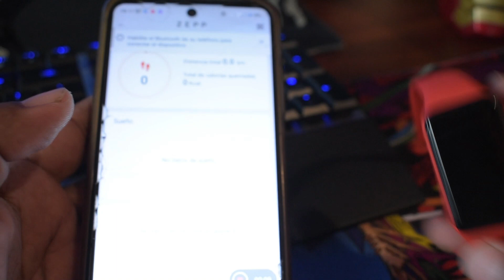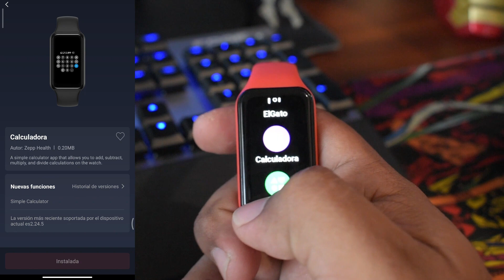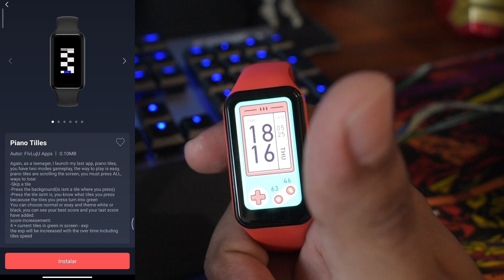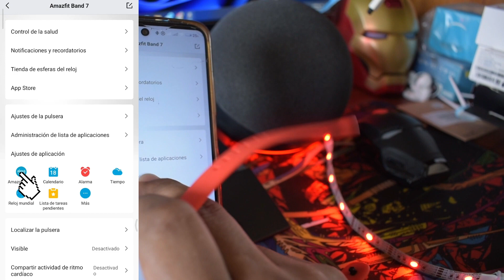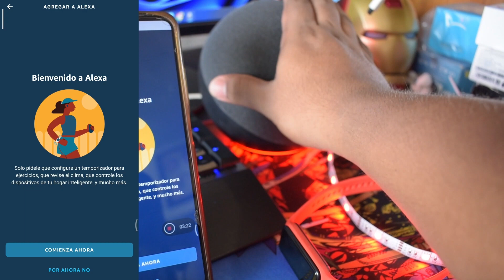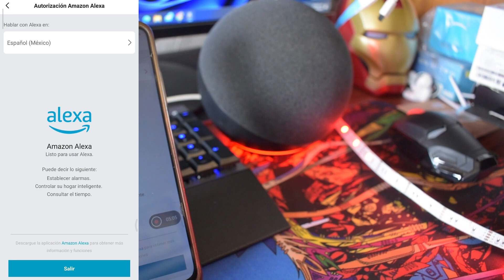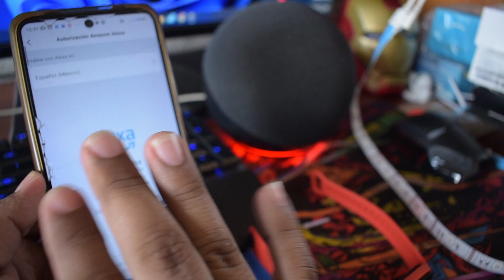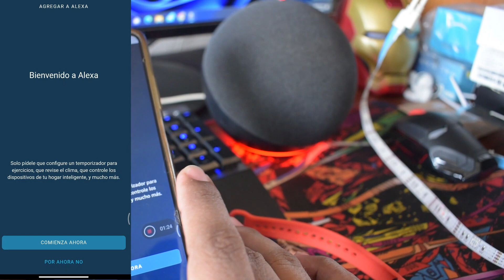Convierte tu Amazfit Band 7 en un Asistente Personal con Alexa Tutorial Completo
En este emocionante video, te mostraremos cómo aprovechar al máximo tu Amazfit Band 7 conectándolo con el poderoso asistente de voz Alexa.  Además te muestro las miniaplicaciones que puedes tener en este dispositivo para entretenerte, ¡No te pierdas esta guía paso a paso que te ayudará a sacar el máximo provecho de tu Amazfit Band 7 con la conexión a Alexa!

Únete a mi grupo de telegram donde encontraras muy buenas promociones de tecnología en Amazon todos los días

Otros productos que te pueden interesar:
Xiaomi Pulsera Inteligente Smart Band 7 Pro GL Negra con GPS
Echo Dot 5ta (generación, modelo de 2022) con reloj Bocina inteligente con reloj y Alexa

Kit de grabación:
NW-8000 Micrófono condensador